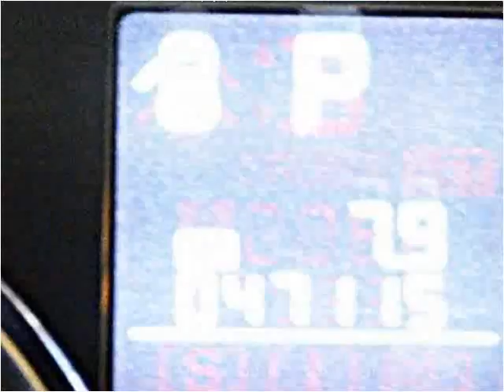2010 Subaru Outback Used Cars Miami FL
This 2010 Subaru Outback is available from Off Lease Only Miami.